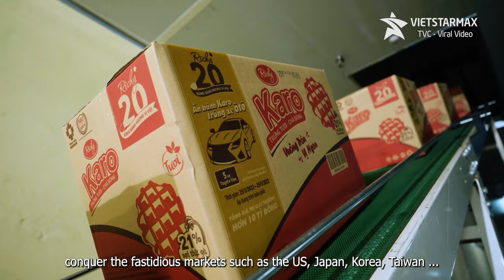VietstarMAX | Phim Phóng sự giới thiệu doanh nghiệp - RICHY Hoàng Mai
Lĩnh vực chính:
1️⃣.  .Sản xuất TVC quảng cáo, làm phim quảng cáo, Video clip quảng cáo.
2️⃣.. Sản xuất phim Viral video marketing, viral clip hot nhất, làm video clip viral, phim ngắn viral hay nhất năm 2018, phim lan truyền trên mạng xã hội,
3️⃣.. Sản xuất phim doanh nghiệp, làm phim doanh nghiệp, phim giới thiệu doanh nghiệp, corporate video
4️⃣. . Quảng cáo truyền hình, quảng cáo online trên các phương tiện truyền thông.
5️⃣. . Lập kế hoạch quảng cáo truyền thông (offline và online)